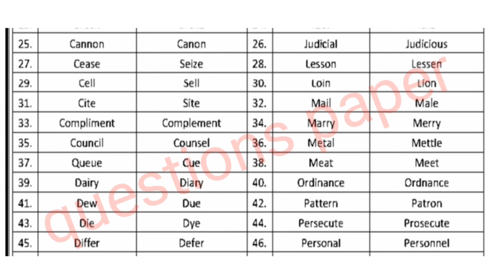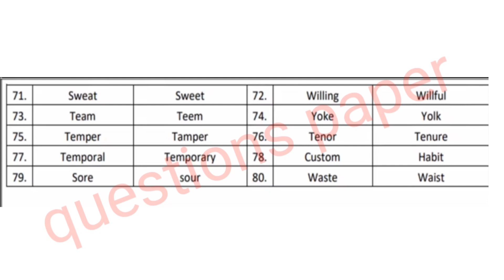11 class English guess paper 2023 ||1st year English guess paper 2023| important pair of words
1st year english guess paper 2023
11th class english guess paper 2023
class 11th english guess
11th english guess paper exam 2023
1st year english guess 2023
most important full paper guess
11th class english guess paper 2023
1st year english guess paper 2023 stories
1st year english guess paper 2023 punjab board
1st year english guess 2023
bise lahore
bise sargodha
bise multan
bise bahwalpur
bise rawalpindi
11th class guess paper 2023
letter guess
11th english translation paragraph guess 2023
1st year english letter applicatio story guess board exam 2023
11th class english guess paper 2023
11th english solve guess paper 2023
1st year english guess paper 2023
1st year english solve guess paper 2023
inter part 1 english solve guess 2023
fa fsc ics i.com part 1 english guess 2023
11th english pair of words guess
bcpm
stanza
bise
11th english
11th class english
11th class english guess
11th class english guess 2023